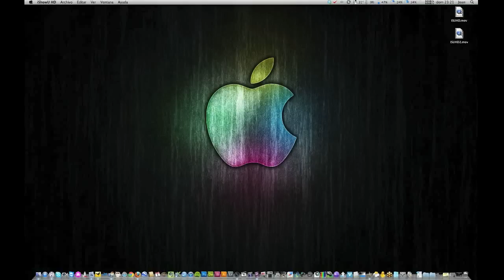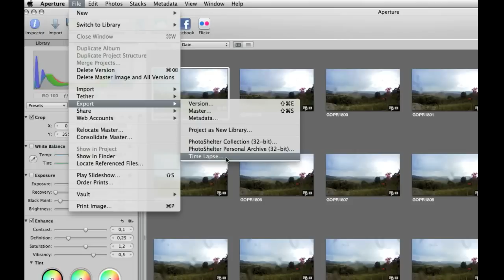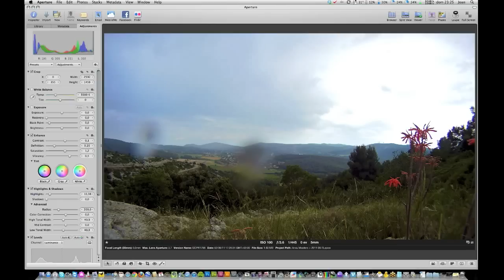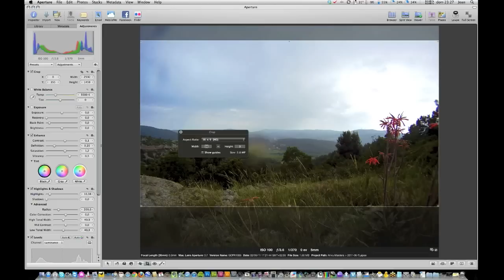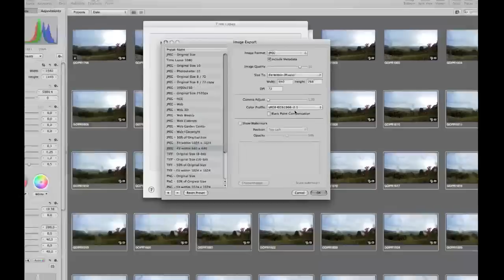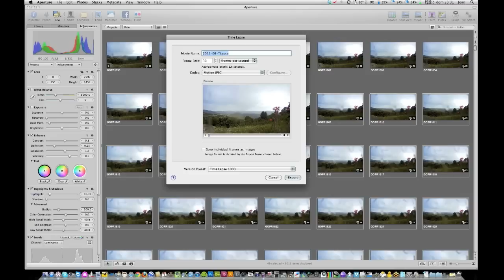Realizar un Timelapse con Aperture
Tutorial con los pasos básicos para realizar un Timelapse con Aperture